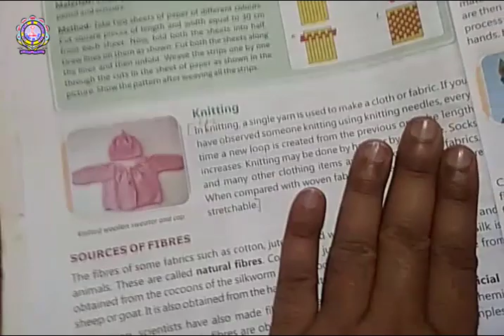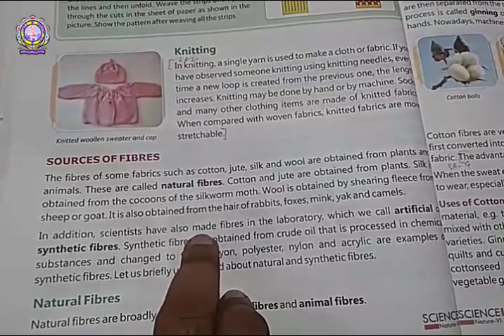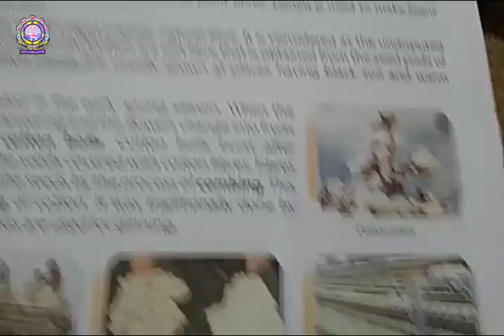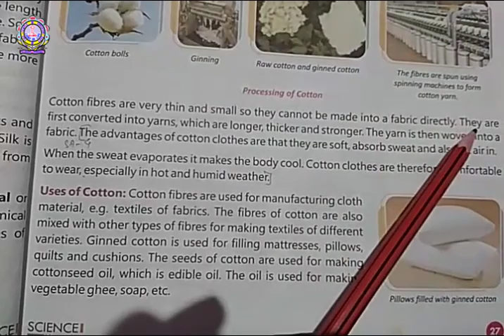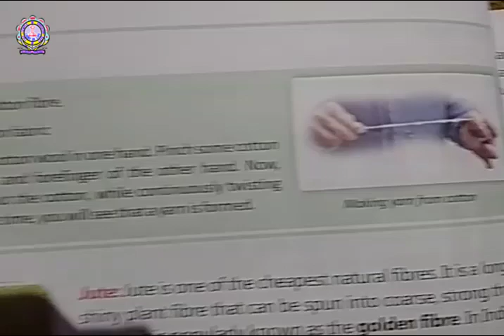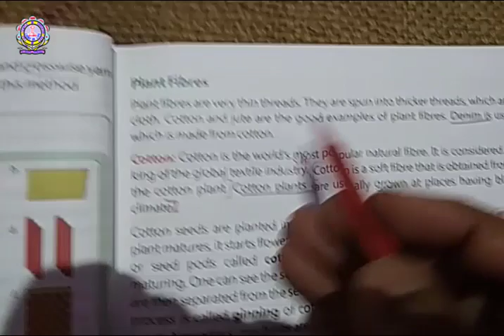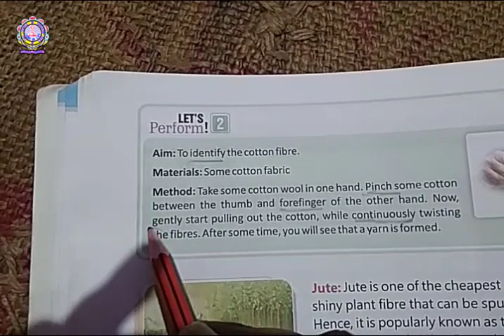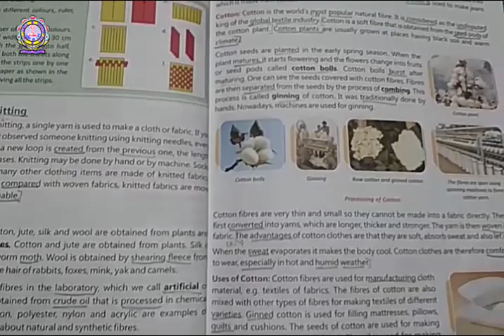Class 6th Science Ch 3 Part 2 06-05-2020